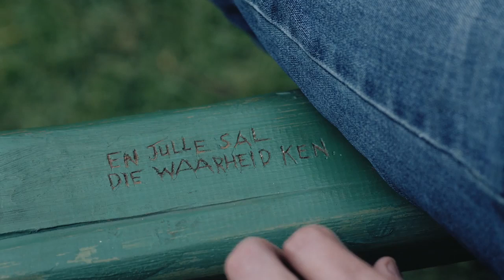Hum (2016) Trailer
Thomas has been hearing the crippling hum for so long that he can hardly remember when things started going wrong. To make matters worse, nobody else hears it, and so Thomas agrees to go for electroshock therapy to overcome the hum for good.

This leads to memory loss, and Thomas resumes sessions with his psychiatrist Dr. Swart in order to unravel his past so that he can win back Jana, the love of his life. But the ceaseless hum continues to haunt him, and he starts to feel like he is under constant surveillance. Despite all of this, Thomas is convinced that he’s getting closer to the truth behind the hum, as well as the likelihood that he can finally convince Jana of his sanity… But how much more can he truly sacrifice before his obsession takes the ultimate toll?

Credits
Cast : Carel Nel, Cintaine Schutte, Deon Lotz & Andre Roothman
Producers: Dylan Voogt, Willem Grobler & Nicki Priem
Co – Producers: Marcelle du Toit, Jenny Pack & Liesel Priem
Director: Willem Grobler
Writer: Willem Grobler
DOP: Barrett De Kock
Production Design: Esté Kira Opperman
Costume Design: Karlien Seegers
Make Up Design: Roxanne Boehme
Editor: Leon Visser
Sound Design: Daniel Caleb
Music Composer: Daniel Caleb & James Mattes